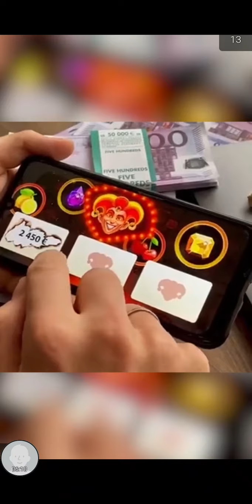I got a tots today